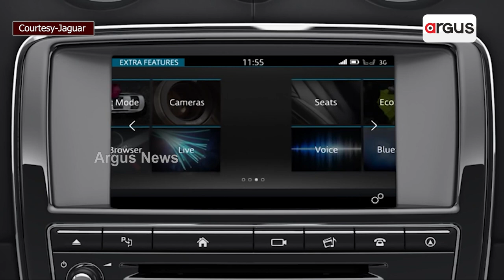Rishi Sunak And His Range Rover Sentinel: All You Need To Know About